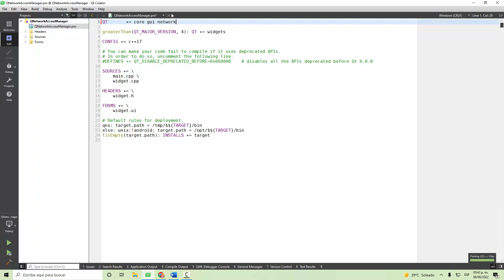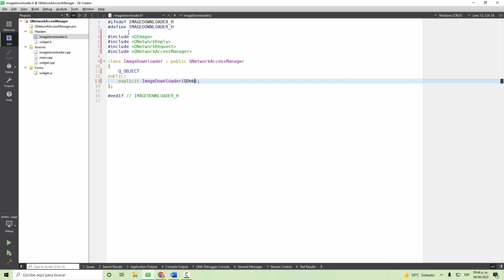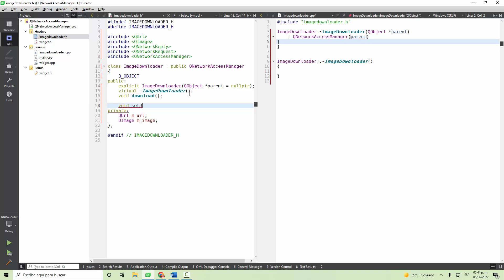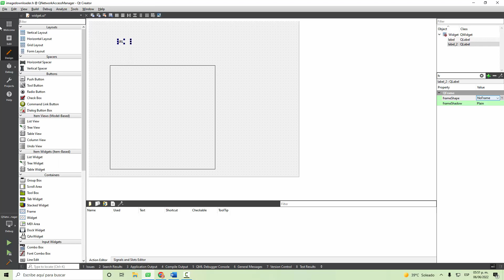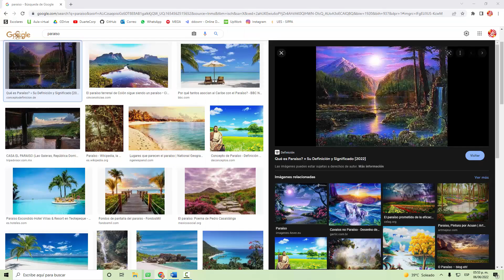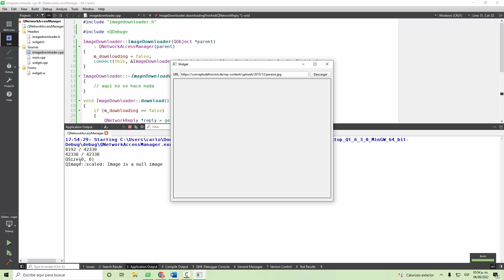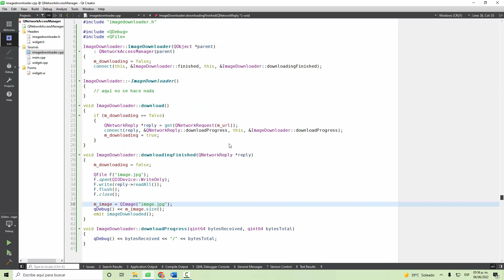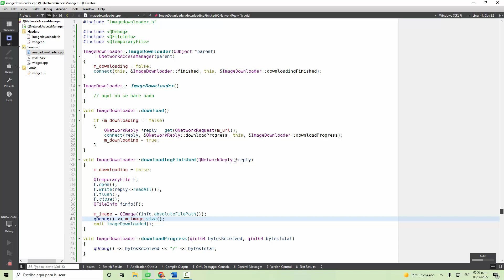Tutorial Qt Creator - 049